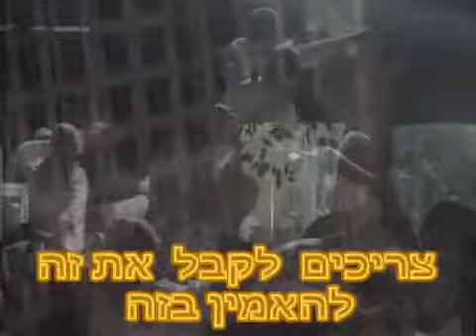הוא המלך הוא הגואל הוא השיר נ נח נחמ נחמן מאומן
סבא  המלך המשיח